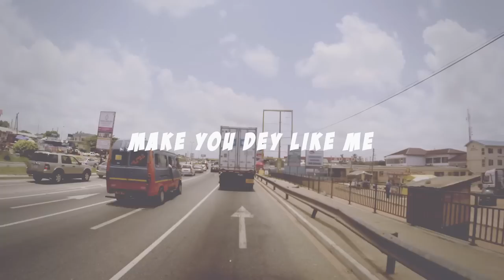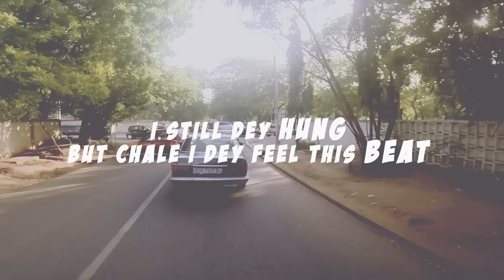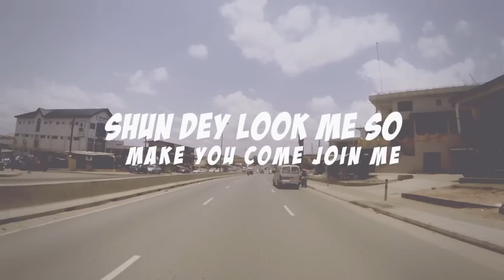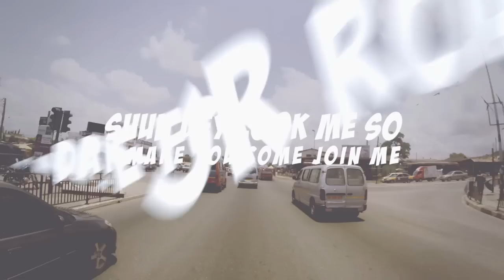Adomaa ~ Traffic Jam! - Official Lyric Video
A groovy, feel-good song with a Fela Kuti-influenced afrobeat rhythm, intended to provide a little relief from the pressures of life with its positive message, very relatable verses and catchy hook. Adomaa has a lot of fun on this track, and hopes to translate her uncomplicated perspective and appreciation for the simple things of life to listeners in down-to-earth lyrics that are a mix of Pidgin, English, Twi and Yoruba.

Song name - Traffic Jam
Artist - Adomaa
Album - Afraba
Album Artist - Adomaa
Composer(s) - Adomaa/Evans Offori/The GentleMan/Tronomie the Anomaly
Genre - Afro Pop
Year - 2015
BPM - 99
Publisher - Vision Inspired Music
Initial Key - C#
Producer - The GentleMan
Played by the band FRA!
Vocals Mixed by - Drumroll
Instruments Mixed by - Ike the Waveward
Recorded at the Waveward Studios
Cover art design - Suavenayshin
Video - ReelMaker Studios (featuring scenes from the documentary, 'Day In, Day Out')
Executive producers - Kwabena Owusu-Adjei, Evans Offori, Joseph Akwasi
Written by - Joy Adomaa Adjeman, Henry De Souza Nelson, Evans Offori
Arranged by the GentleMan and FRA!